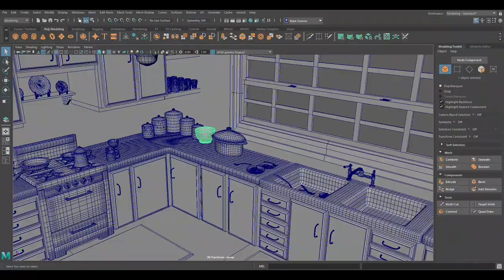Simple Ceramic Bowl 🥣 in Maya 💻 and Substance Painter 🎨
Didn't have a lot of time today but getting stuff done still🧗🏼‍♂️. Simple Ceramic Bowl in the kitchen